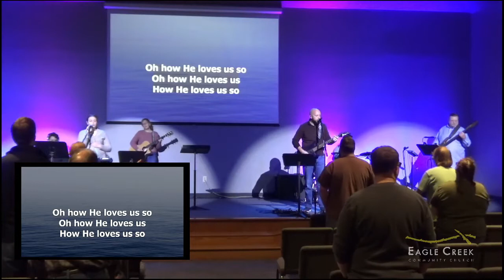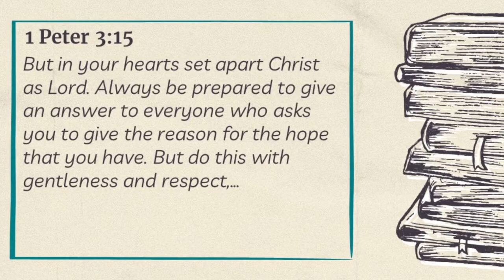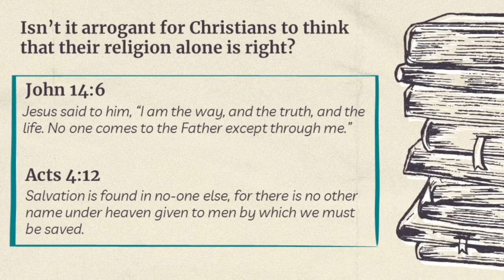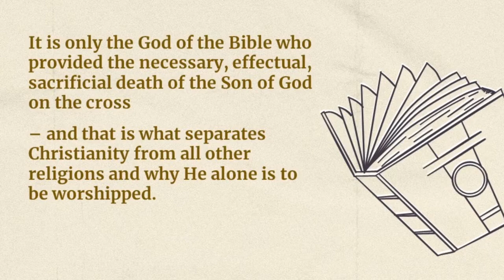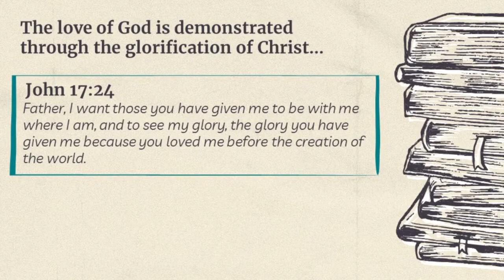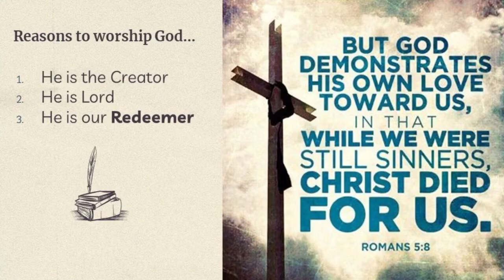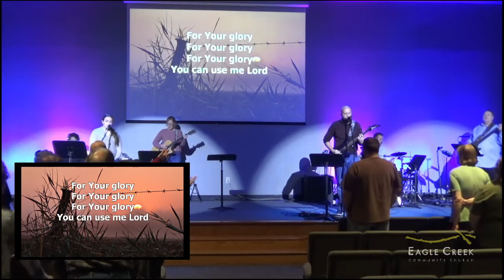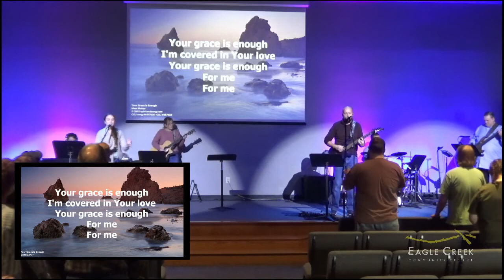Eagle Creek Community Church Worship Service Livestream - February 13, 2022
Kitchen Table Apologetics - Part 4 - Only One Way? - Speaker: Ray Harmon